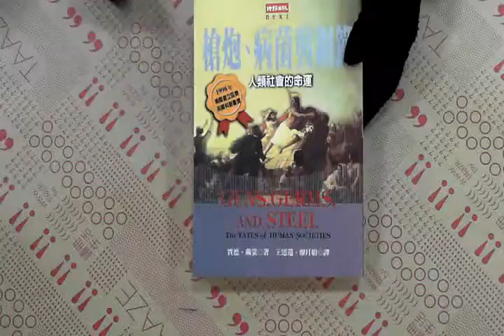TAAZE｜槍炮、病菌與鋼鐵－人類社會不平等 二手書書況 9571327301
TAAZE｜讀冊生活網路書店「槍炮、病菌與鋼鐵－人類社會不平等」，找二手書請至